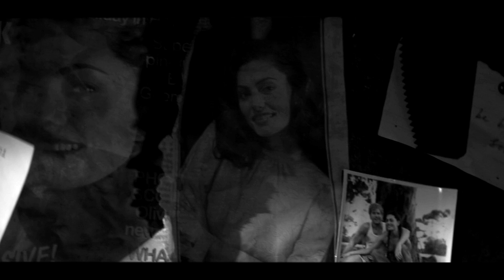Are you real?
best quality = 1080p + small screen

I tried to make something new and I want to know what you guys think! :D♥

if anyone made it 'til the end let me know, the story is complicated and weird and and if anyone had the patience to watch the entire thing THANK YOU

plot: lydia was in love with a girl named gwen who commited suicide by jumping into the lake and is haunted by memories of her. she keeps seeing her everywhere and her perception is altered because she can't tell what's real and what isn't. everyone around her seems to think she's insane, but gwen keeps persuading her that she is in fact real and need her help to come alive (get a second chance). later on lydia realises that both her and gwen's memories are manipulated and remembers that she is the one who 'pushed' her of the edge. terrified, she tries to get back to normal but gwen's ghost just wants to come home, come to life and isn't about to let her go.

● Fandom(s): Teen Wolf, Bloom
● Characters: Lydia Martin, Gwen Reed
● Coloring: Mine